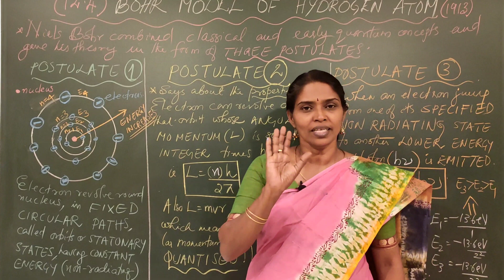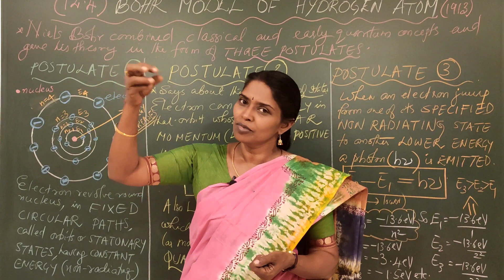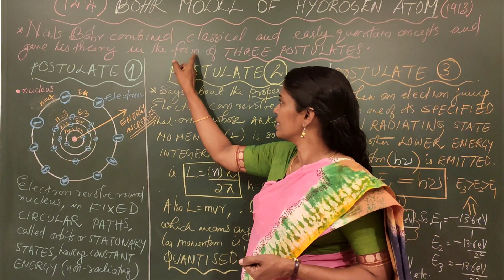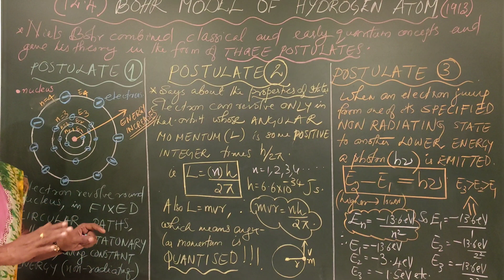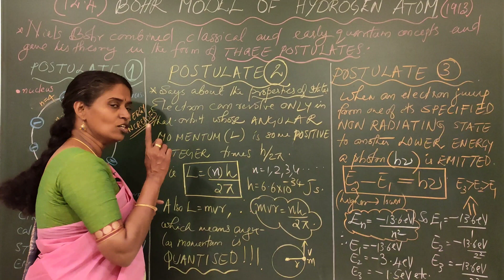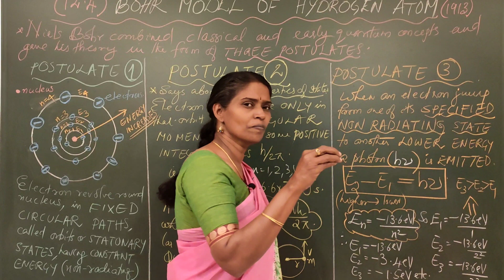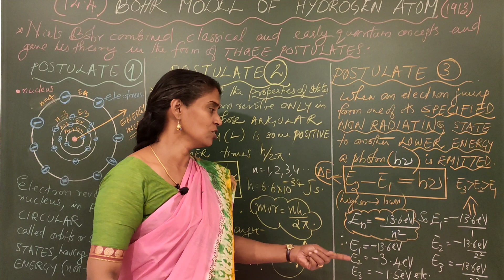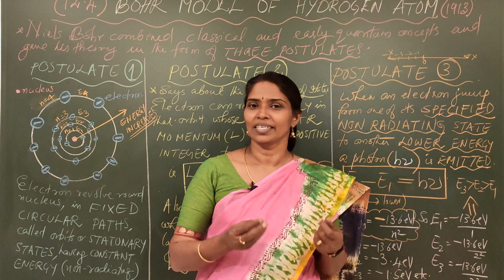FOCUS AREA (12.4) : BOHR MODEL OF HYDROGEN ATOM: PLUS TWO PHYSICS : CHAPTER 12(മലയാളം)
✅* +2 PHYSICS*